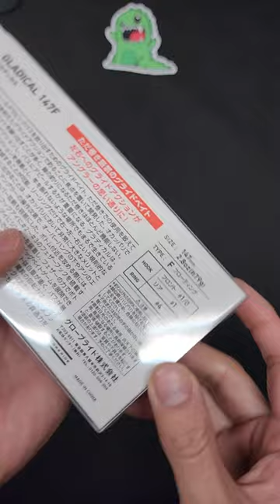Unboxing Daiwa Gladical 147F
Unboxing Daiwa Gladical 147F fishing fishingvideo bassfishing This is a large swimbait glide bait straight from Japan! Got it at Plat Co Jp